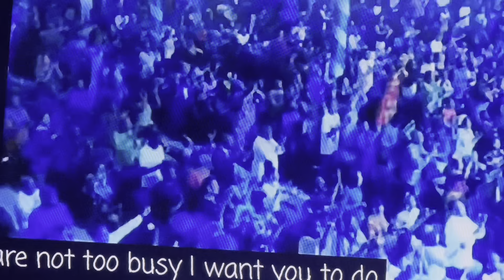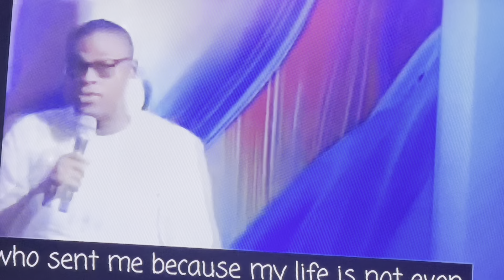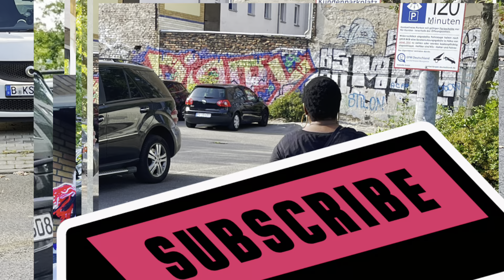Rufai Oseni Sent A Strong Message To PDP & APC. Wike Don Scatter Everywhere+ Fubara . E Don Red.